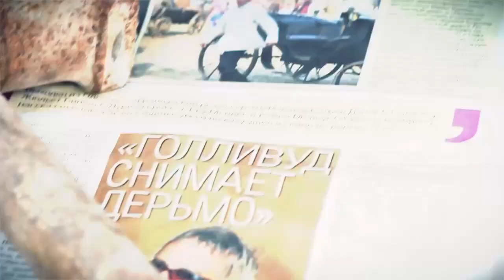VUSA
FastFilmFest2012
F-PRODUCTION
Олег Ч.
Света Кр.
и др.